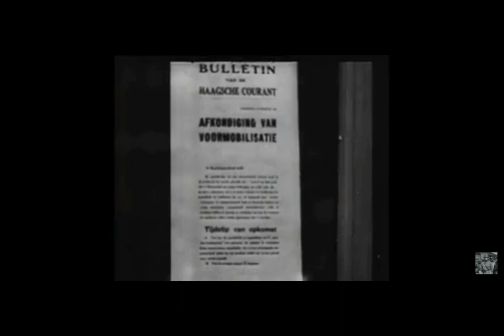ferdinand het kneusje 1960 nederlands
gemaakt in 1960
originele maker onbekend
type marcheer lied